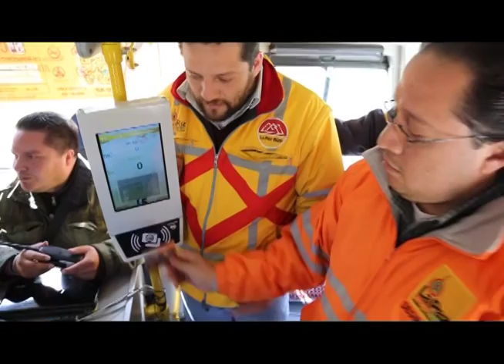Las Cosas Claras 4 de septiembre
Tarjeta Inteligente del Servicio de La Paz BUS. Cumpleaños educativos "Celebra con las Cebras". Carrera La Paz 3600 10K